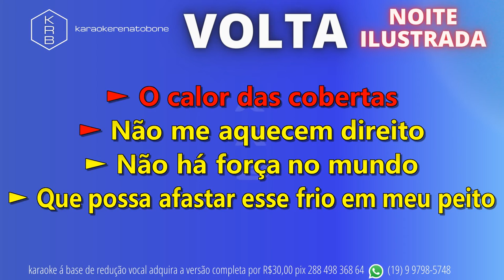VOLTA - NOITE ILUSTRADA - PLAYBACK DEMONSTRAÇÃO